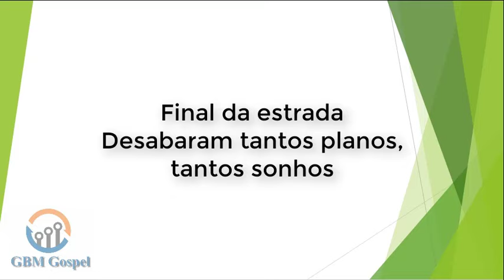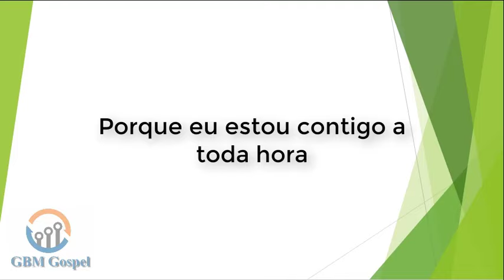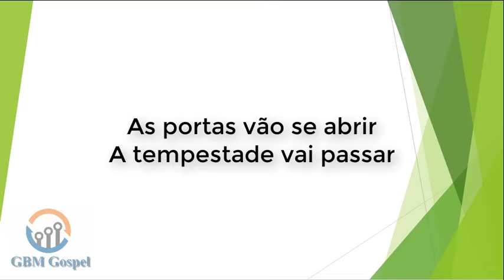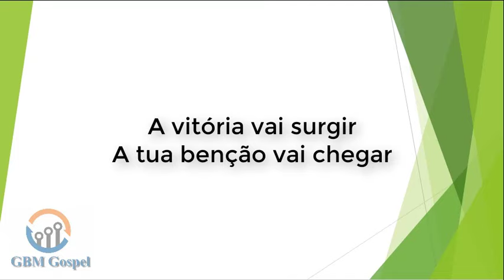As Portas Vão Se Abrir - Suellen Lima - play-back e letra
As Portas Vão Se Abrir
Suellen Lima

É madrugada
E outra vez você perdeu o sono
Final da estrada
Desabaram tantos planos, tantos sonhos

As lutas são demais
No teu rosto vejo lágrimas rolarem
Mas, filho, não desista de lutar
Porque eu estou contigo a toda hora

Eu sempre te amei
E andar sozinho nunca te deixei
Nos meus braços eu te carreguei
Por isso, filho meu, não pare agora

A tempestade vai passar
A vitória vai surgir
A tua benção vai chegar

Fui eu quem te escolhi
E nunca vou te abandonar
E nas minhas mãos você vai descansar

E nas minha mãos você vai descansar